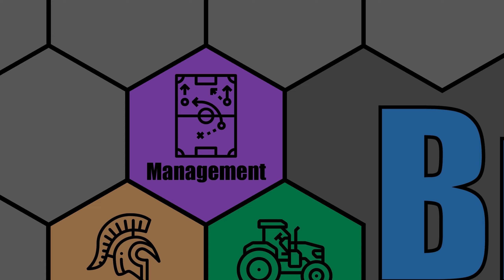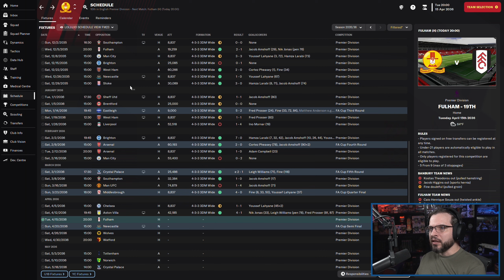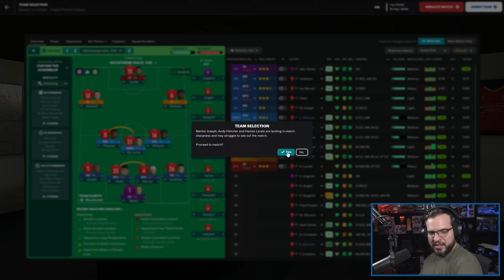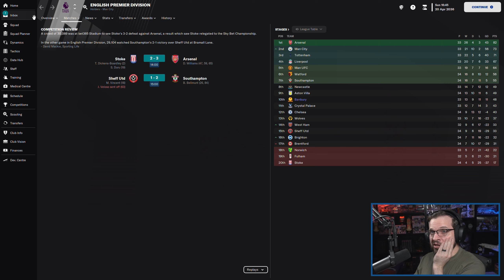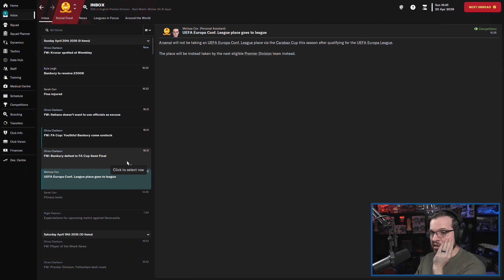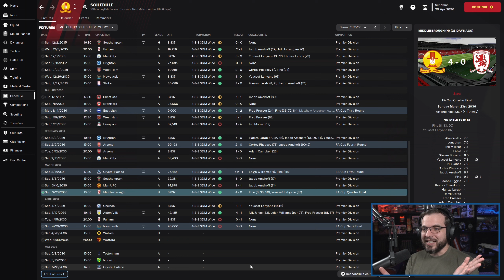LET'S PLAY: FM 2023 - Road to Glory - BANBURY UNITED F.C. - S14E7 - Football Manager 2023